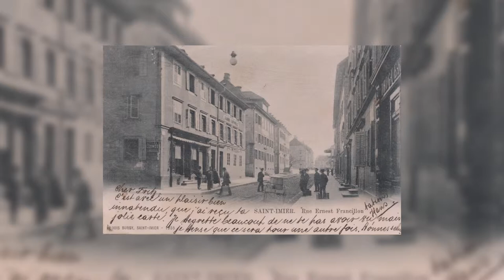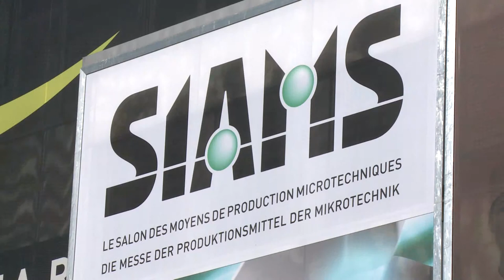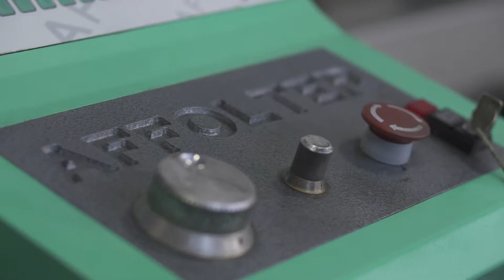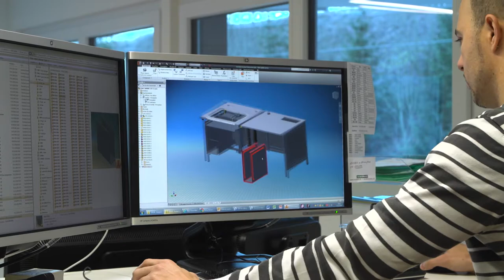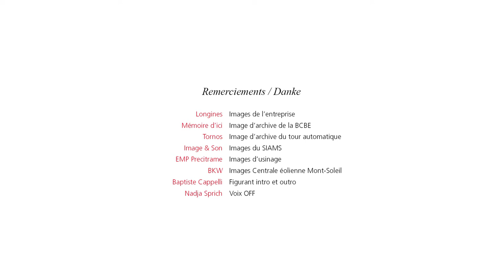BCBE - Film AG 2017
Film pour l'assemblée générale 2017 de la BCBE qui présente la région du Jura Bernois.

Envie de découvrir d'autres projets de la BCBE ?